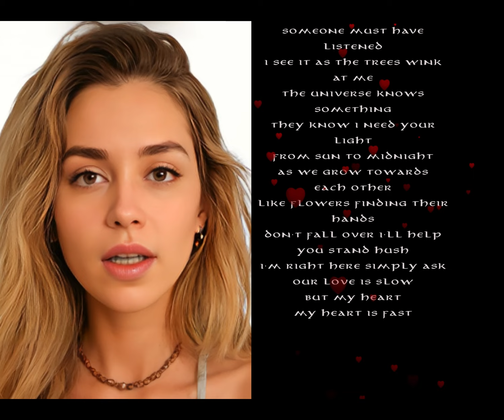AI facsimile of Christi Steyn delivers “Kissing Shadows” in her authentic voice!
An AI facsimile of Christi Steyn brings the moving poem “Kissing Shadows” to life, using her genuine voice!